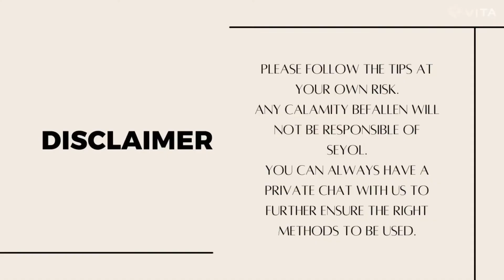கண்திருஷ்டி படாமல் இருக்க வேண்டுமா? வீட்டில் கருப்புகயிறு செய்யும் முறை/Prevent Evil Eye in Infants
How to prevent evil eye from your baby? Learn how to make black string bracelets for your baby to ward off the evil eye.
I hoped you enjoyed today's video about babyblackstringbracelet with jemmafrancis